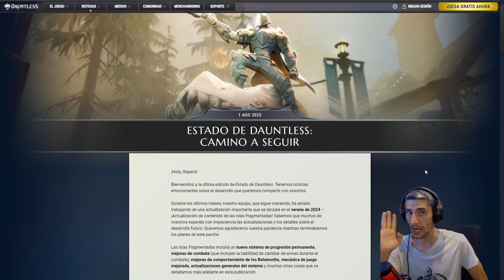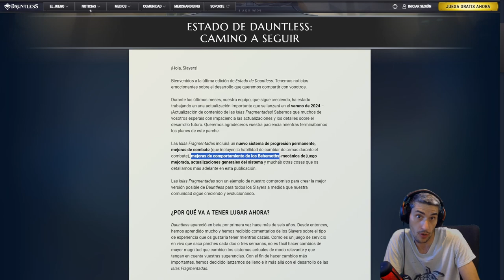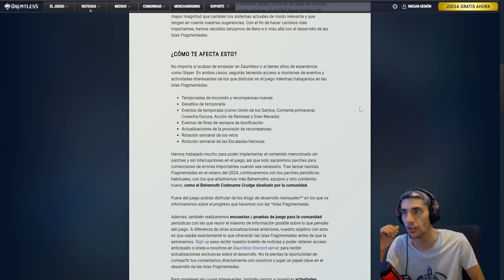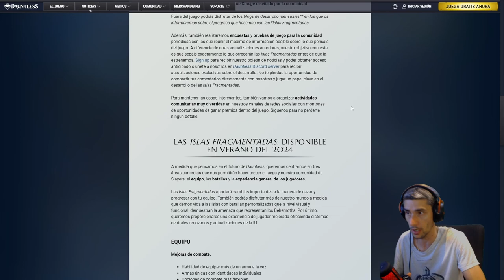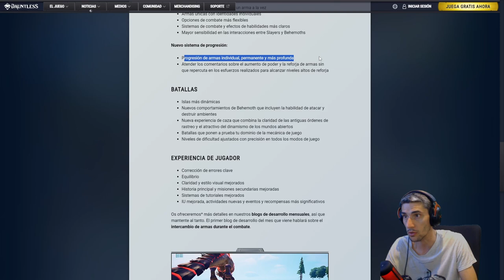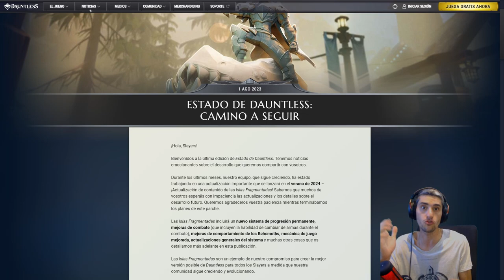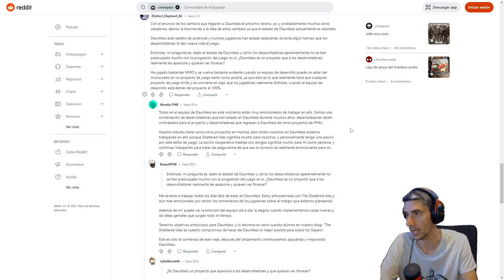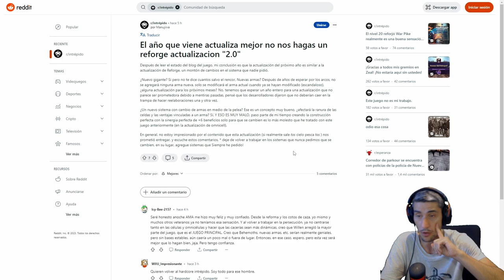ESTADO de DAUNTLESS 2023